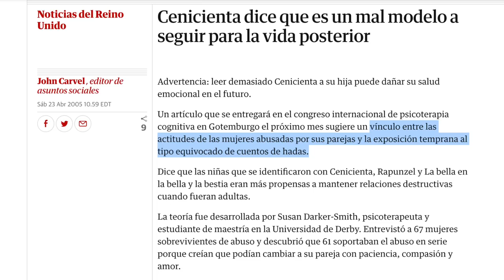La Difícil Historia Personal De Mi Mamá + Cenicienta Un Mal Ejemplo O Modelo A Seguir?|Maquihistoria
Hoy hablaremos sobre el clásico de Disney, La Cenicienta, si en realidad promueve un buen ejemplo. En qué puntos falla o acierta y qué podemos aprender. Además les comparto la historia de vida de mi mamá. Me encantaría escuchar tus pensamientos en los comentarios .

PRODUCTOS QUE LLEVO EN MI ROSTRO:

Jawbreaker Eyeshadow Palette *

e.l.f. Cosmetics *
Camo CC Cream 240 W

e.l.f. Cosmetics *
Hydrating Camo Concealer tono light sand

PATRICK TA
Major Sculpt Creme Contour & Powder Bronzer Duo *

PATRICK TA
Major Beauty Headlines - Double-Take Crème & Powder Blush *

Hourglass
Veil™ Translucent Setting Powder *

Lapiz de cejas de  Bissu ristretto

Primer de sombras de alter ego codigo maquicienta 10%OFF

The Brow Glue

Charlotte Tilbury
Hollywood Flawless Filter tono 4 *

Labial PAT McGRATH LABS
Lip Fetish Divinyl Lip Shine

PREGUNTAS FRECUENTES:

¿Con qué programa editas tus videos? Final Cut Pro